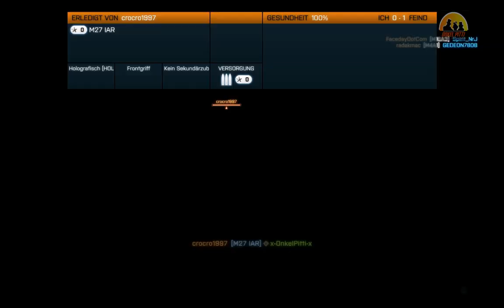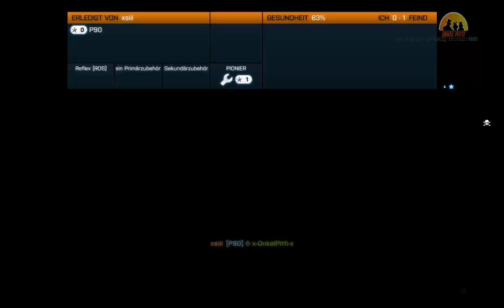Battlefield 3 - Multiplayer gameplay #01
Team Deathmatch  (aufgenommen am 28.12.11)
Map: Großer Basar
in German/Deutsch